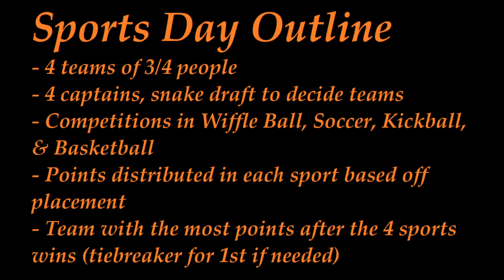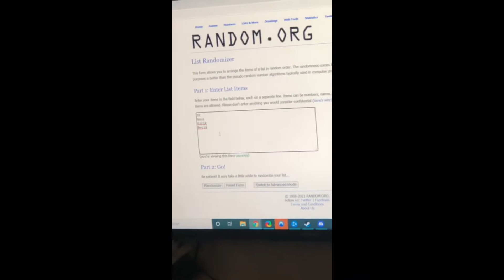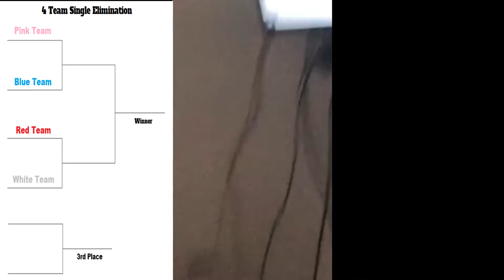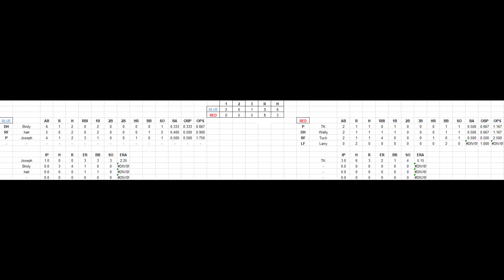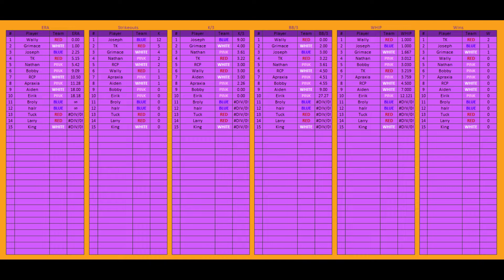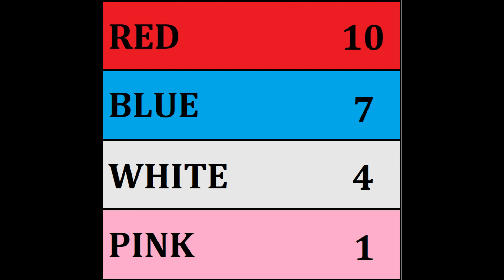wZ SPORTS DAY ATLANTA 2021 - Introduction + Wiffle Ball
Games start at 5:15

0:00 Introduction
5:15 Pink vs Blue
9:54 Red vs White
19:03 3rd Place Match
25:52 Finals Match
33:58 Stats, Leaderboards, Player of the Game Awards

Special thanks to Wanap for making the cool transition w/ the wZ logo!

Sen no Kiseki OST - Don't be Defeated by a Friend!
Sen no Kiseki II OST - Take the Windward!